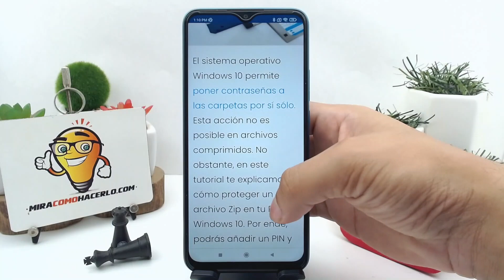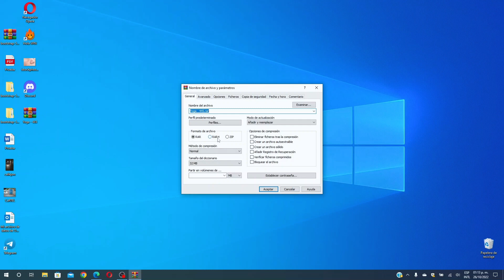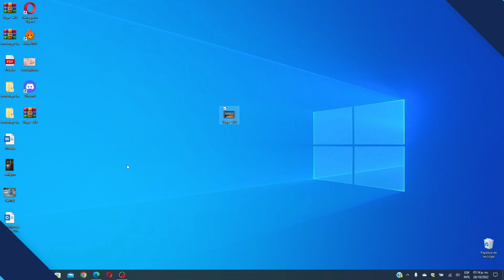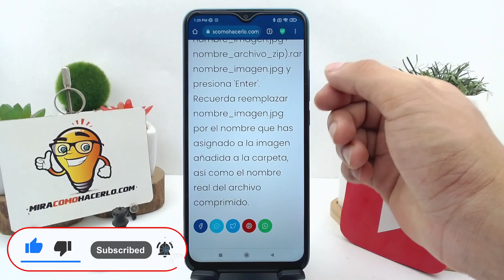¿Cómo proteger un archivo Zip en mi PC WINDOWS 10? - PIN y contraseñas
En este video aprenderás ¿Cómo proteger un archivo Zip en tu PC WINDOWS 10? - PIN y contraseñas. En Mira Cómo Hacerlo encontrarás la información que estás buscando.